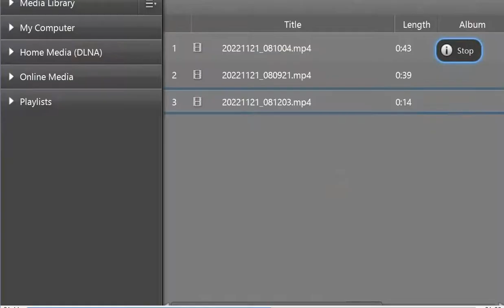How to repair adjustable